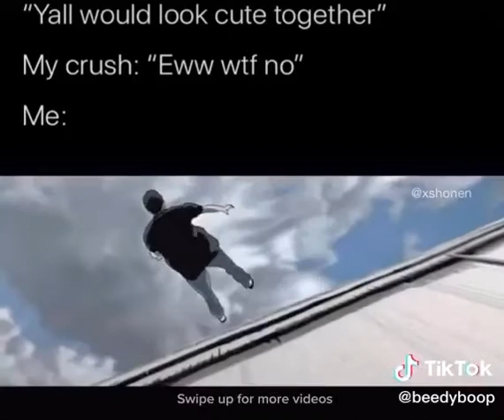When you crush says eww no